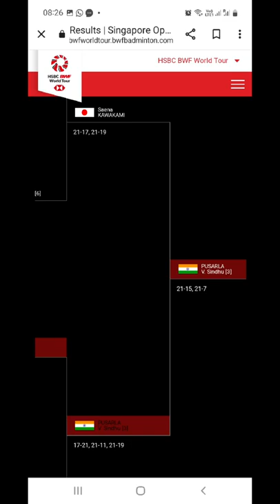SINGAPORE Open 2022 : PUSARLA V Sindhu bertemu Wang Zhi Yi difinal, beat SAENA Kawakami 21-15, 21-7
Pusarla V Sindhu kefinal tewaskan Saena Kawakami 21-15, 21-7 dan akan bertemu Wang Zhi Yi dari China.